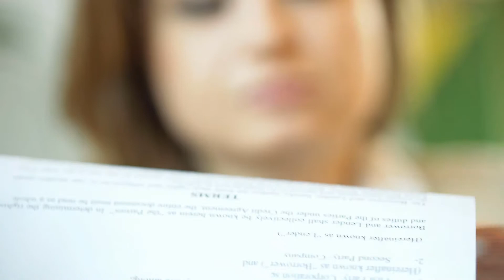What is a Cohabitation Agreement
A cohabitation agreement is a legal document that works for non-married couples the same way a pre-nuptial agreement works for married couples. The document outlines how living expenses and other costs will be split while cohabitation exists. It also lists specific details about asset and property distribution should the cohabitation eventually cease. A cohabitation agreement can be used by both heterosexual and homosexual couples.